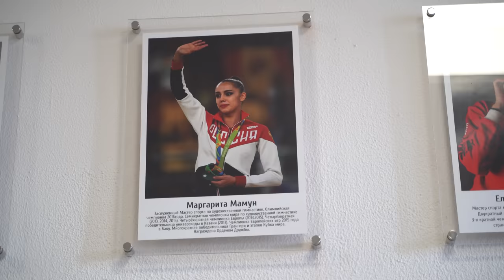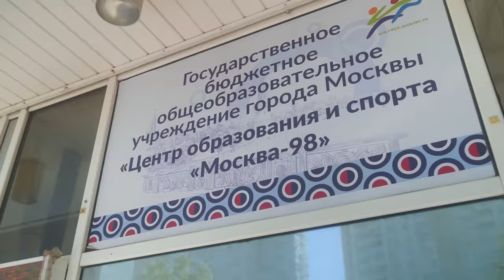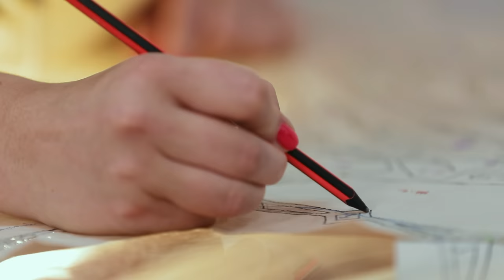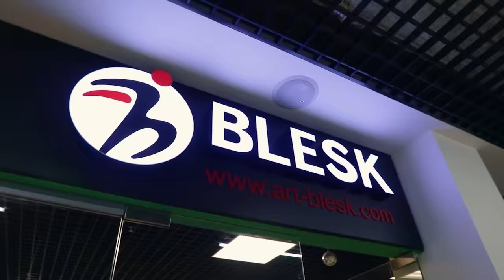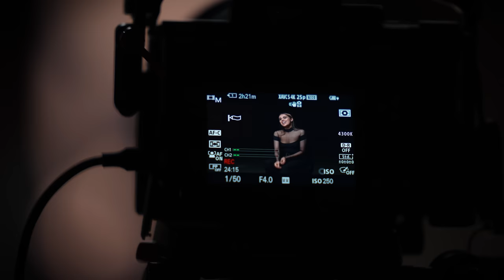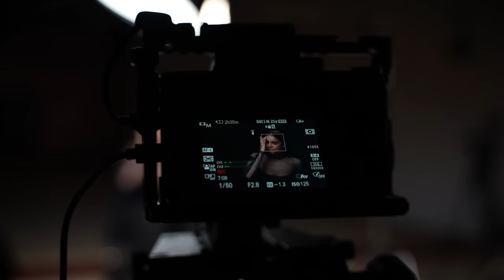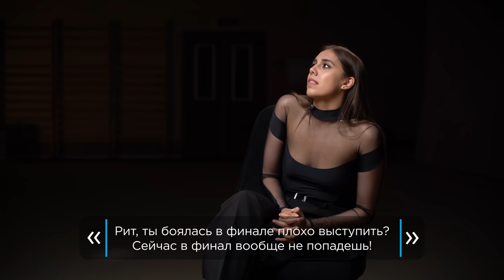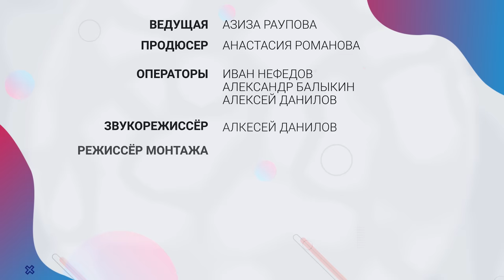№42: Маргарита Мамун - спортивный путь Олимпийской чемпионки [ENG SUBS]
“Разговоры о гимнастике” теперь в VK: поддержать проект и получать эксклюзивный контент со съемок можно по ссылке

Героиня 42-го выпуска «Разговоров о гимнастике» не нуждается в представлении – наконец-то, спустя 3 года ожидания, с нами поговорила о гимнастике Олимпийская чемпионка Маргарита Мамун!

По желанию самой Маргариты мы решили разговаривать только о ее пути в гимнастике, не касаясь личной и современной жизни. За пять лет, прошедших с победы на Олимпийских играх, у Маргариты не было ни одного интервью, где действительно был бы рассказан весь путь. Мы постарались восполнить этот пробел, но уверены, что о чем-то все равно забыли.

Съемки этого выпуска закончились в 4 утра. Возможно, если бы не этот факт, мы бы говорили дольше, ведь разговаривать с Маргаритой можно бесконечно!

Дорогая Рита, спасибо, что поговорила с нами о гимнастике!

Благодарим за помощь в организации съемок Спортивную школу Олимпийского резерва по художественной гимнастике ГБУ МГФСО Москомспорта и лично Татьяну Игоревну Горбунову и Дарью Олеговну Щербакову.

Команда:
Ведущая: Азиза Раупова
Продюсер: Анастасия Романова
Операторы: Иван Нефёдов, Александр Балыкин, Алексей Данилов
Звукорежиссер: Алексей Данилов
Режиссёр монтажа: Иван Нефёдов
Редактор: Милана Егольникова

Решением суда от 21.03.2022 компания Meta признана экстремистской организацией на территории Российской Федерации.

0:00 – Тизер
1:44 – Как Маргарита Мамун попала в гимнастику
7:11 – Лучшие ковры для художественной гимнастики
8:06 – Как семья Мамун оказалась так близко к эпицентру художественной гимнастики в Москве
11:42 – Азиза и Маргарита в зале художественной гимнастики
15:20 – Самые красивые гимнастические купальники и экипировка
16:13 – “Первая жизнь” гимнастки Маргариты – особенности тренировок в частном клубе
и роль родителей в спорте
22:30 – О самом “дорогом” детском купальнике
25:11 – Просмотры у именитых тренеров и завершение карьеры в 13 лет
32:39 – Самая качественная экипировка для гимнастики и танцев
33:13 – Судьбоносный переход к Наталье Валентиновне Кукушкиной
38:32 – 60-е место на первом и последнем Первенстве России
40:44 – Просмотры в Новогорске и решение не выступать за Бангладеш
45:44 – Проблемы со спиной и месяц в больнице в секрете от Амины Василовны
48:19 – Новая глава: переход к Амине Василовне и тренировки в Новогорске
57:05 – Первые сборы в Хорватии и индивидуальная тренировка с Ириной Александровной
59:11– Олимпийские игры 2012 в Лондоне – самые яркие воспоминания
1:10:32 – Смена поколений, новый программы и новаторские купальники
1:17:10 – Неудачный эксперимент с купальником
1:21:12 – Первый чемпионат Европы – изнурительная подготовка и первые победы
1:26:24 – Успех на домашней Универсиаде 2013
1:27:50 – О злоключениях первого чемпионата мира
1:38:43 – Новые лидеры – Яна Кудрявцева и Маргарита Мамун
1:39:49 – Неудачный чемпионат Европы 2014
1:43:15 – Конкуренция в сборной, проблемы с весом и подготовка к ЧМ 2014
1:51:29 – 80-летие художественной гимнастики в Мариинском театре
1:56:42 – Трудности предолимпийского сезона – ЧЕ в Минске, борьба с весом и травмы
2:04:23 – Предолимпийский чемпионат мира – знаменитые кадры из фильма, недостаточная готовность и проигрыш в многоборье
2:06:49 – Как удалось установить контроль над весом
2:10:22 – Трудности Олимпийского года: стабильность, переломный момент в Пезаро и помощь психолога
2:24:12 – ЧЕ 2016: “Я поняла, что для меня автопилот не работает!”
2:31:00 – Предолимпийские сборы в Сан-Паулу: больница, потеря формы и дистанционные тренировки с Ириной Александровной
2:40:36 – “Самый большой страх был не то, что я проиграю, а то, что я не сделаю что-то и буду всю жизнь винить себя.”
2:46:03 – Воспоминания из Рио: спокойствие, поддержка мужа и потеря в квалификации
3:01:05 - “Поздравляю, ты выиграла Оскар!”